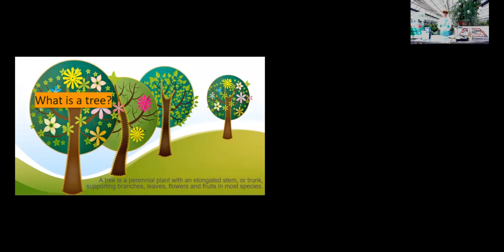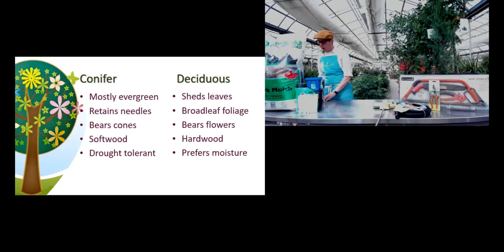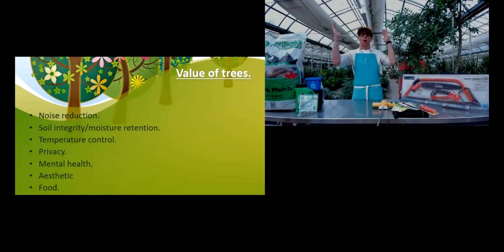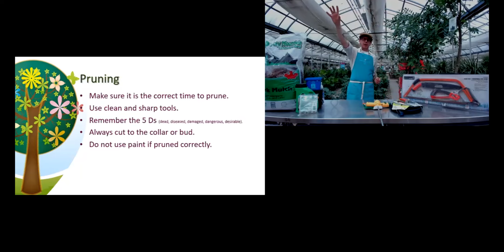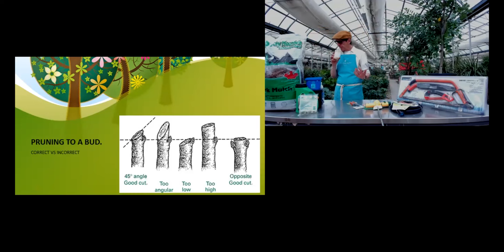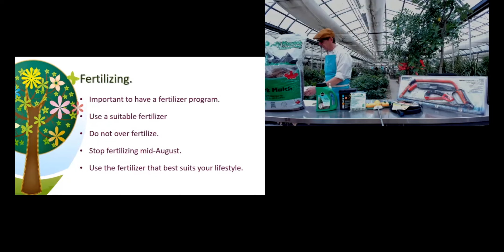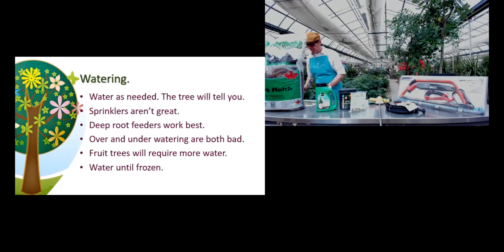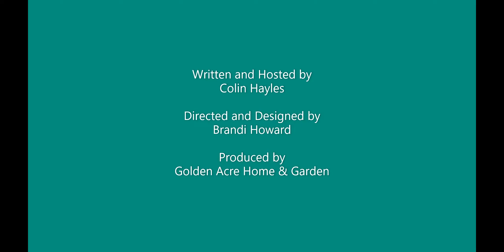GA Seminar - Plant Focus: Trees (Part Two)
Colin explores basic spring/summer tree care techniques including pruning, fertilizing, and watering. He also dives into tree types and the differences between flowering trees and fruit trees.